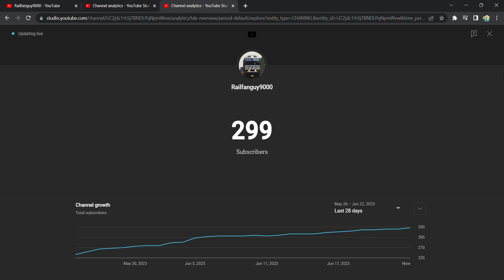1 More Y'all!!